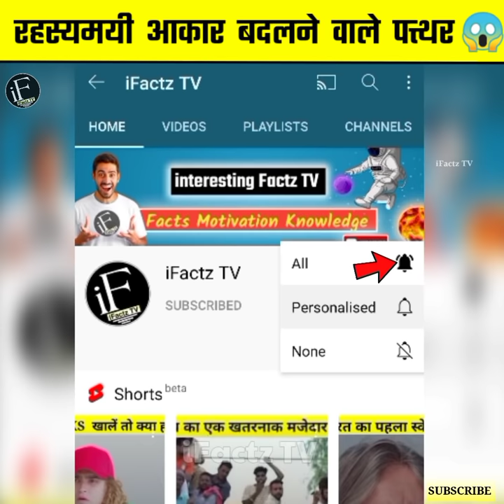OMG! जिंदा है इस गांव के पत्थर 😱 / mysterious living stone 😳 / Romania / amazing fact /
1. This video has no negative impact on the original works (It would actually be positive for them)
2. This video is also for teaching purposes.
3. It is not transformative in nature.
4. I only used bits and pieces of videos to get the point across where necessary.
5. Some images are also used just for giving the clearance about the topic to the viewers.

Credit:-

Tags -

aakar badalane wala patthar,
barish me size badalne wala patthar,
rahasyamayi paathar romania,
zinda hai yhan ke patthar,
trovants in romania,
costesti romania mysterious stone,
badhne wala patthar,
chalne wala pathar,
mysterious stone,
shape and size changing stones,
amazing fact,
interesting fact,
iFactz TV shorts,
iFactz TV videos,
facts in hindi,
hindi facts,
iFactz TV,